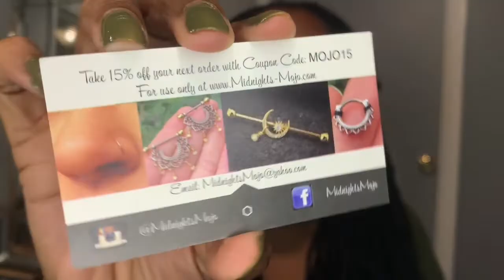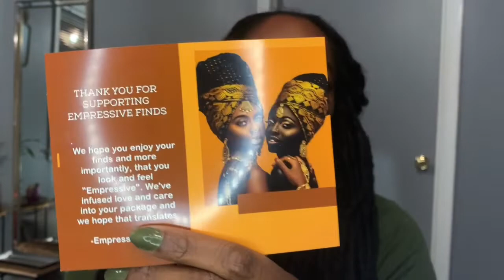LOC TALK | Black Owned Business support haul 🙌🏾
Hello Family! Here are the sites and IG pages to everyone I mentioned in the video. I highly recommend them all!

Nose Rings (I dont think they're black owned)

***Honorable mentions... The BEST brow tech and tattoo shop in town!! cant wait to see them as soon as we're "FREE"!